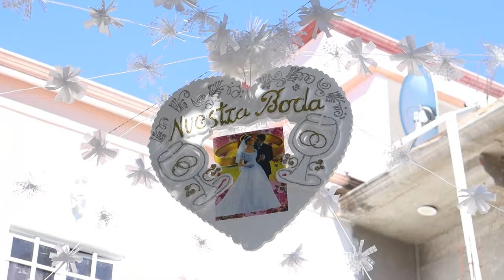Mariflor y Francisco- Boda Ameyaltepec- 19 de diciembre del 2023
Sigan también la pagina de Facebook para tener mas interacción,

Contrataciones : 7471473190